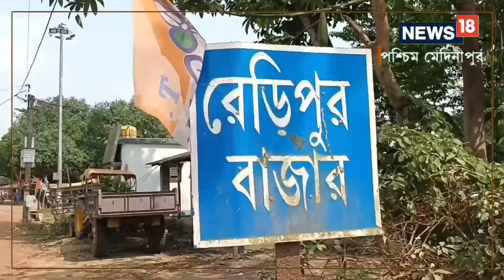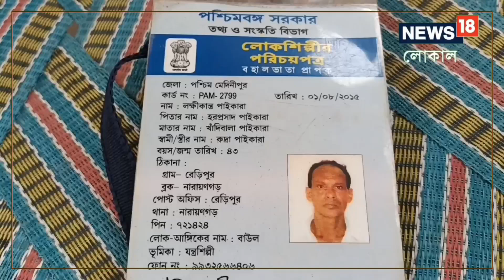West Midnapore News: &#8216;নুন আনতে পান্তা ফুরায়&#8217;, বাঁশি সুর হারিয়ে যাচ্ছে অভাবের অন্ধকারে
বাঁশের বাঁশিতে সুর ওঠেনা সংসারে। অভাবের সংসারের চাকা টানতে ভরসা সবজি বিক্রি। পশ্চিম মেদিনীপুরের লক্ষীকান্ত পাইকারা ছোট থেকেই বাঁশির আবহ তোলেন যাত্রা দলে কিংবা বাউল দলে কিন্তু বর্তমানে সেই বাঁশির আবহাওয়া শোনানোর ডাক পান না তিনি